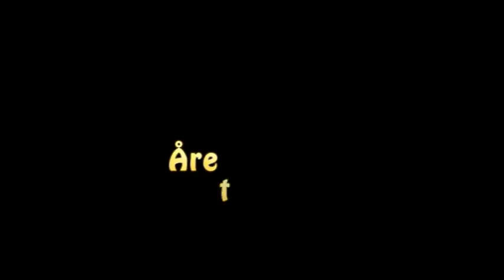Året der gik 2015 (del 2)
Vi fortsætter med vores tilbageblik på det forgangne år.